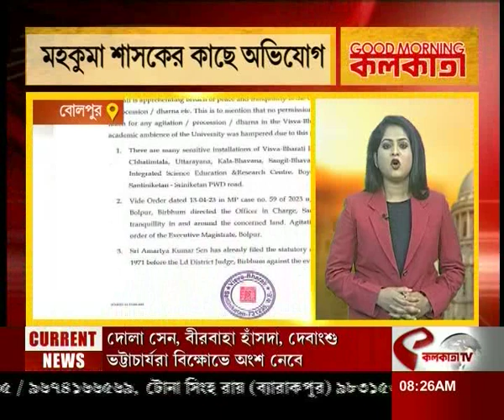Good Morning Kolkata | সকালের বড় খবর! দেখে নিন ক্লিক করে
website link for this copy :
@Kolkata Tv